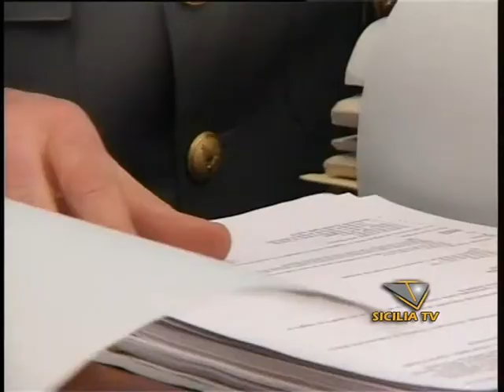La Procura di Palermo indaga nell'inchista Mala Gestio e Grandi Eventi